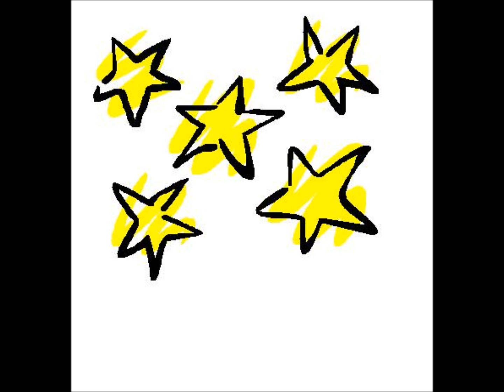Elelwyn's Christmas Series - Day 5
... *sigh* ... three days late again. Ah well, better late than never! Please do enjoy these five recipes. :)